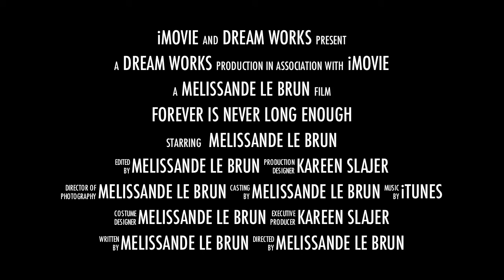best trailer ever